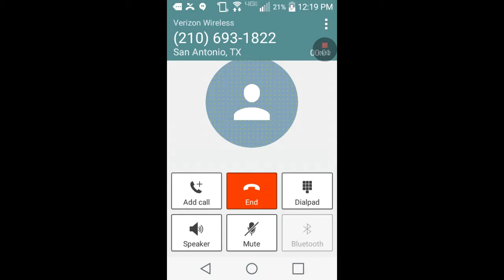Minecraft halo UNSC hornet tutorial!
Hey guys, me again, and today I am going to show you how to build a halo UNSC hornet! This video was made before I had received suggestions on how I should improve, I apologize if you experience any difficulty during this tutorial.